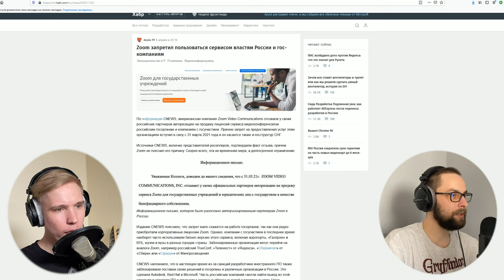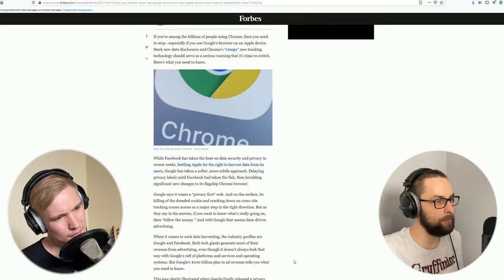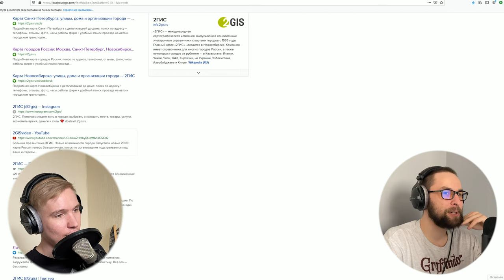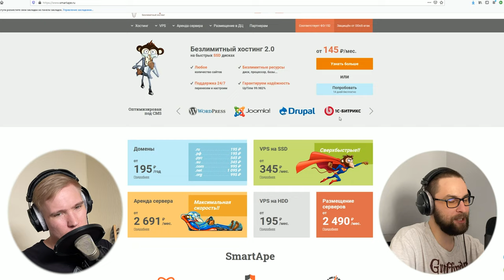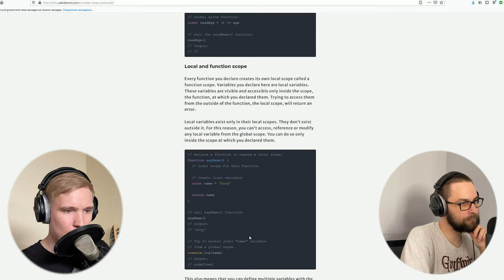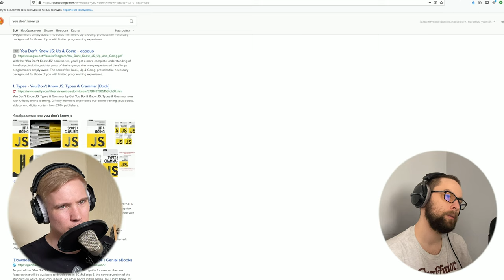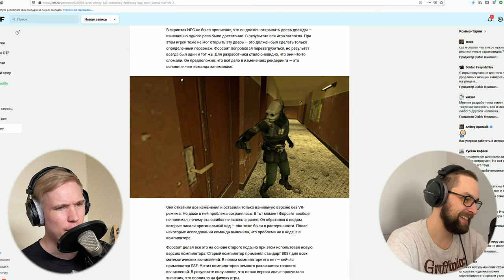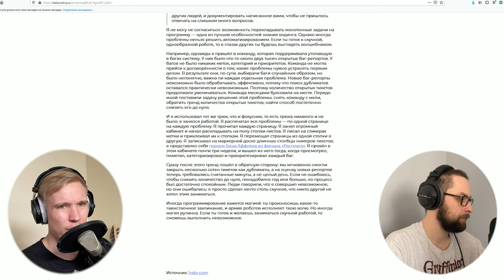JavaScript область видимости (scope) переменных — подкаст «Суровый веб»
Подкаст 245: почему не нужно использовать Google Chrome, у владельца Telegram-бота «Глаз Бога» прошли обыски, все про JavaScript область видимости (scope) переменных. Также: Apple анонсирует Find My Network (локатор) для сторонних устройств, твои любимые логотипы в ретро дизайне и почему программирование — это скучная магия. ПАГНААААЛЕЕ!!!11

Ссылки на темы:
• 00:00:00 Начинаем
• 00:05:48 Zoom запретил пользоваться сервисом властям России и госкомпаниям
• 00:10:35 У владельца Telegram-бота «пробива» данных «Глаз Бога» прошли обыски
• 00:17:45 Почему не нужно использовать Google Chrome из-за механизма FLoC механизма для работы с куками
• 00:29:37 Apple анонсирует Find My Network (локатор) для сторонних устройств
• 00:38:00 SmartApe — лучший российский хостинг по ссылке
• 00:42:47 JavaScript область видимости (scope) переменных
• 00:57:10 Твои любимые логотипы в ретро дизайне
• 01:04:04 Поддержи uwebdesign на Patreon
• 01:05:48 «Двери — отстой»: как небольшой физический баг двери сломал Half-Life 2
• 01:12:11 Программирование — это скучная магия
• 01:20:04 Обойка